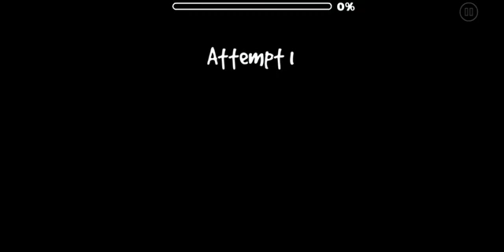HypE (by Wixers, Hard) [Geometry Dash]